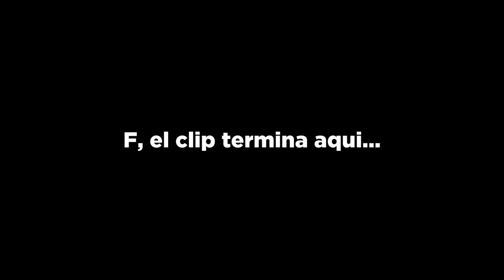MIS MEJORES MOMENTOS en DESTINY 2 y RESPONDO VUESTRAS DUDAS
EXTRAS:.

¡EL DÍA EN EL QUE ENTRE A TOP GAMERS ACADEMY!
top gamers academy, top gamers, mapxmen, vlog, mapxmen tga, mapxmen top gamers, tga,